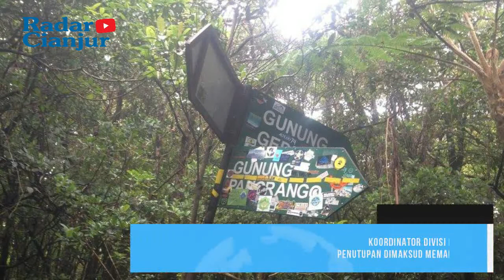AWAS! DILARANG NAIK GUNUNG GEDE PANGRANGO PAS TAHUN BARU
Jalur pendakian Taman Nasional Gede Pangrango (TNGGP) akan ditutup dimulai 31 Desember 2019 hingga 31 Maret 2020.

Penutupan jalur pendakian Gunung Gede Pangrango dilakukan dalam rangka pemulihan ekosistem, mengantisipasi cuaca ekstrim dan kegiatan operasi bersih (Opsih).

REPORTER : DADAN SUHERMAN/RADAR CIANJUR